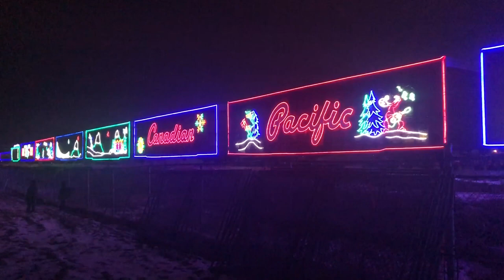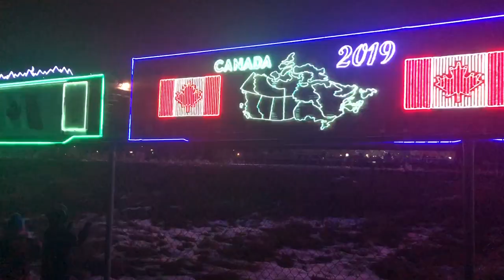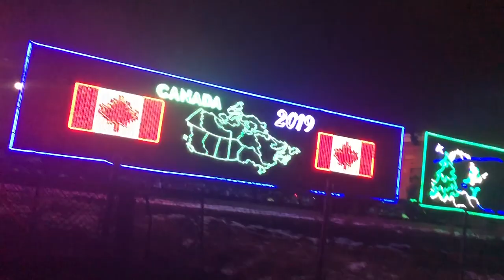Canadian Pacific Holiday Train 2019 | CP Holiday Train Alberta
Hey guys!

Every year we love to watch the Canadian Pacific Holiday Train go through our city (its another one of our family traditions).

The holiday train offers an amazing program to fight against hunger by growing awareness and providing a fun and engaging way for the public to show its support. The holiday train has now raised over $15.8 million and collected 4.5 million pounds of food since 1999! Awesome!